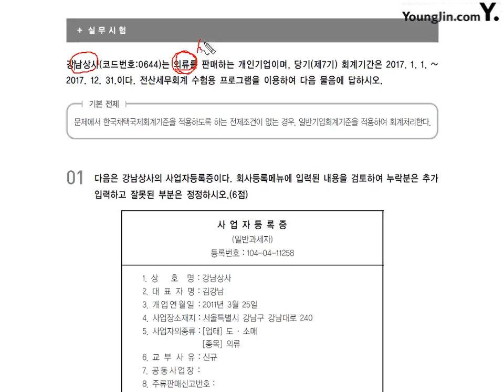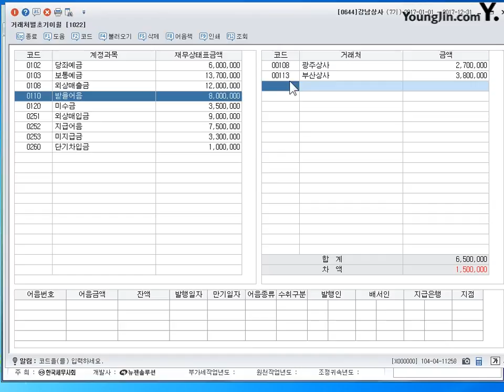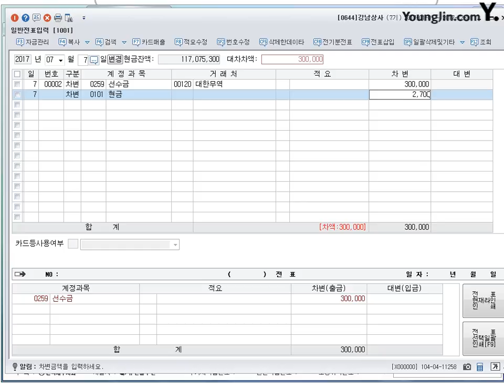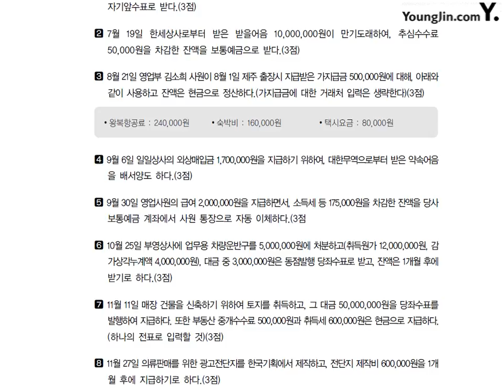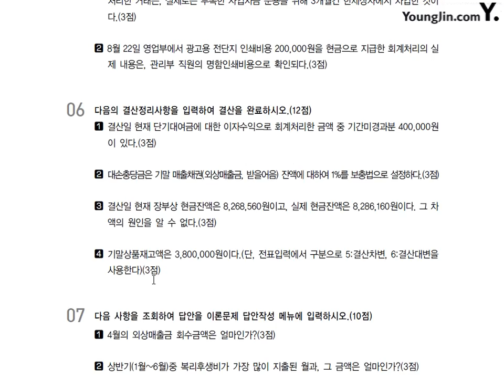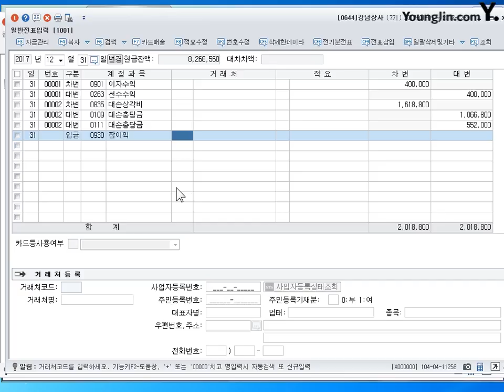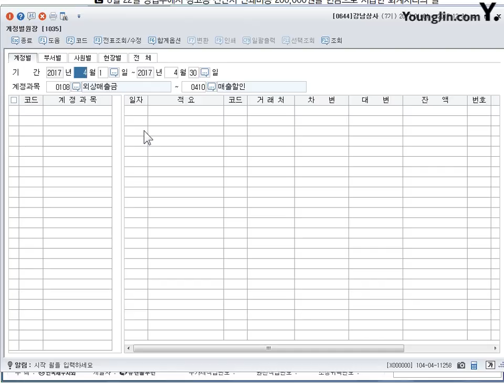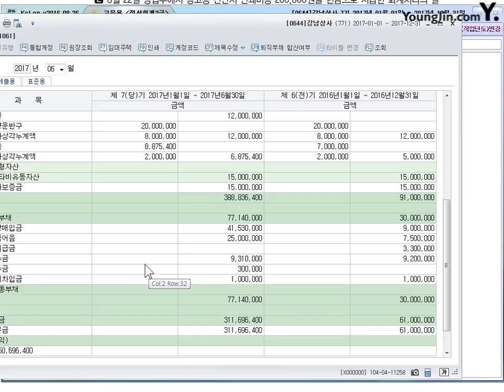[기출] 2015년 10월 11일 - 실무시험